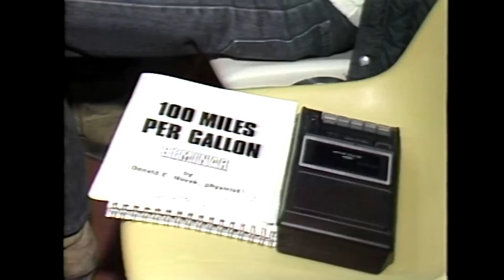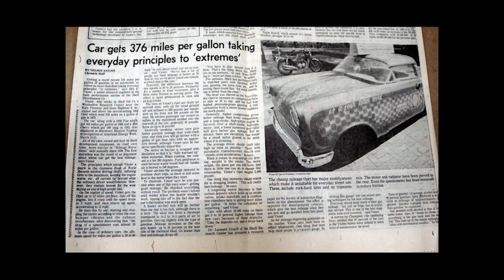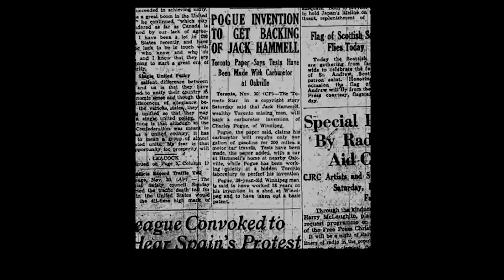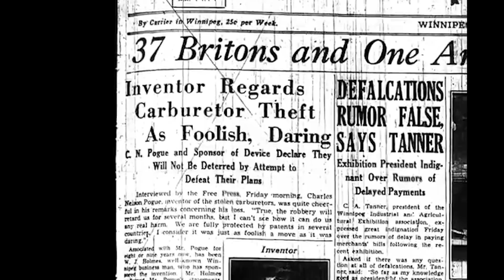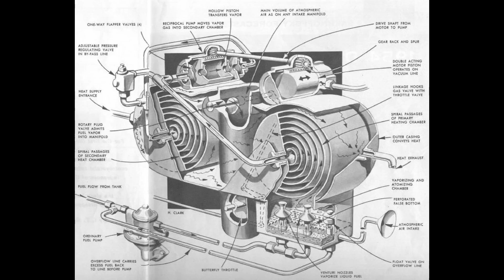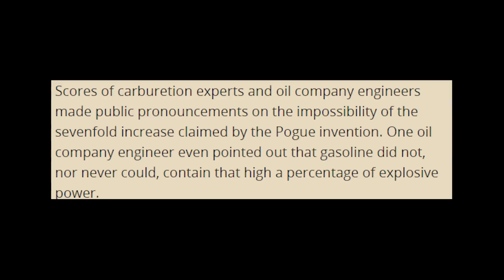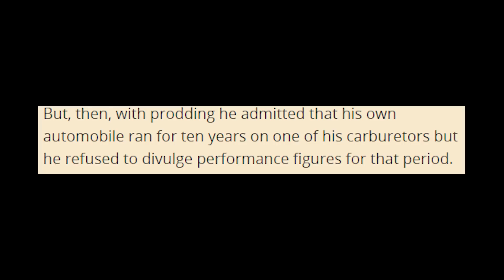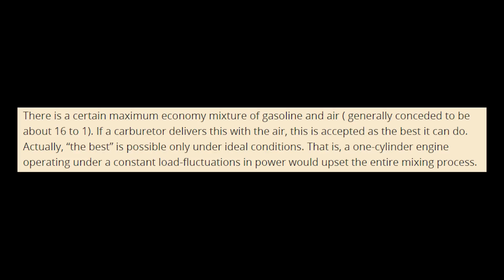What Happened to the Poque Carburetor - 200MPG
Charles Nelson Pogue was a Canadian mechanic from Manitoba, and he is as man that is known for a genius invention: the Pogue carburetor.  This device, also known as the Winnipeg carburetor, captured the publics imagination in the 1930s with claims of unbelievable fuel efficiency, sparking a frenzy of interest and controversy that continues to this day.

So back then Pogue filed a series of patents for a device described as a "catalytic carburetor" or a "vaporising carburetor." These terms hint at a design that potentially manipulated the fuel's state or employed a catalyst to enhance combustion, leading to a significant improvement in fuel efficiency.  Now I searched everywhere and I cant find the technical info behind how it exactly worked, But similar to the system Tom Ogle made, this this seems to have just vaporized the fuel before it made its way into the motor and that somehow boosted the fuel consumption.
So how good was it? Well Media reports, fueled by press releases or speculation, claimed the device could achieve a staggering 200 miles per gallon (1.2 L/100 km).